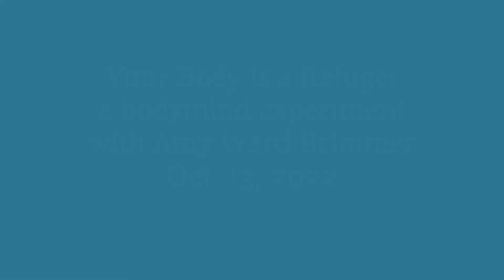Body as Refuge Bodymind Experiment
This guided experience of listening closely to the body is excerpted from Your Body is a Refuge, a workshop with Amy Ward Brimmer, from the 2022 3rd Annual International Alexander Technique Summit hosted by Alexander Technique Teachers of Greater Philadelphia (ATTGP).